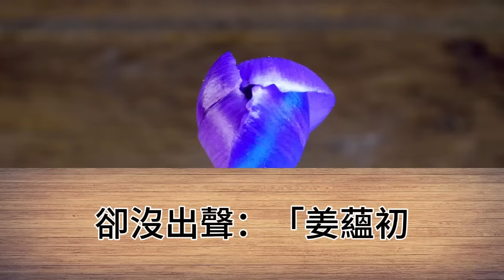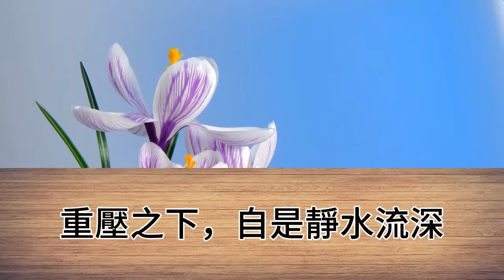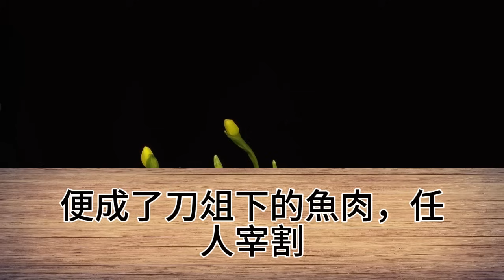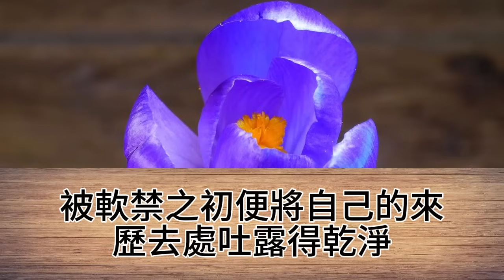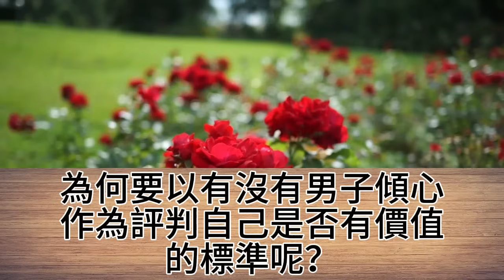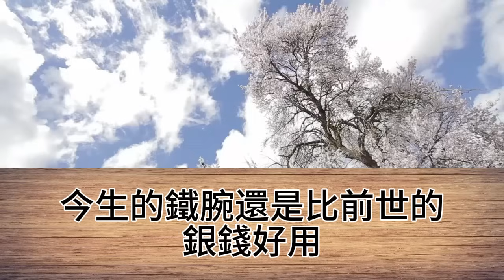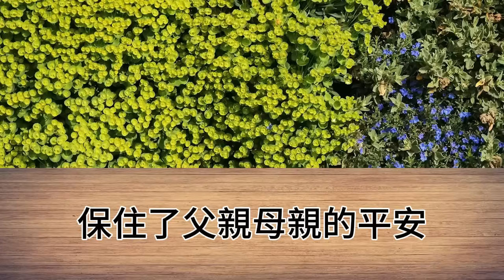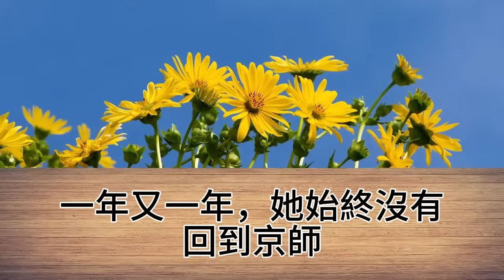亂世中，我們一家面臨顛沛流離，按照父母的商議，姐姐比我大兩歲，她若跟著父親，大家都會省心些，可她哭鬧不休，甚至要撞牆自戕，終如願以償，她和母親上馬車時，眼裡向我投來得意洋洋的目光【幸福人生】